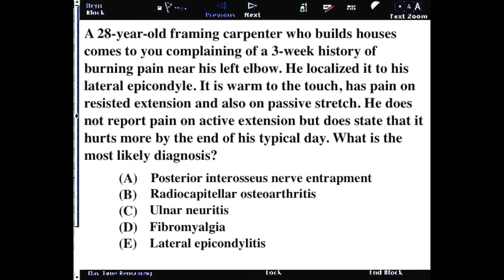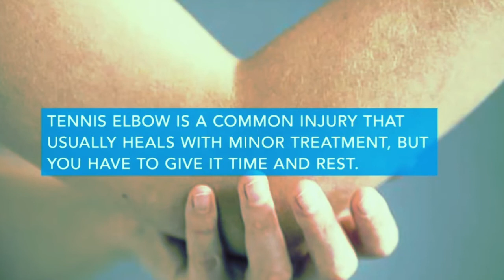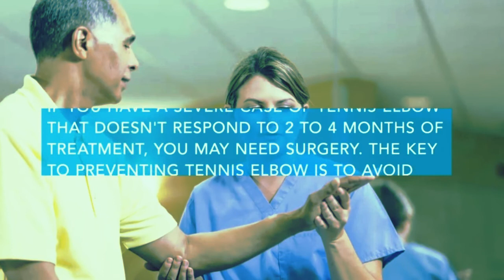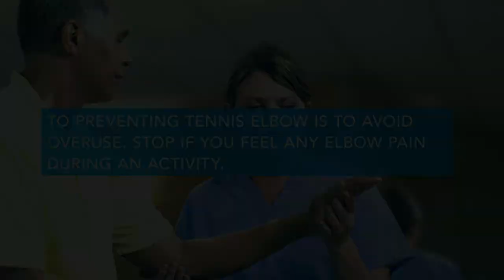USMLE Question 9 (with answer and explanation) | Diagnosis